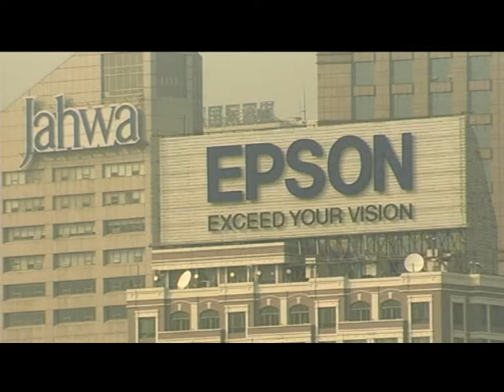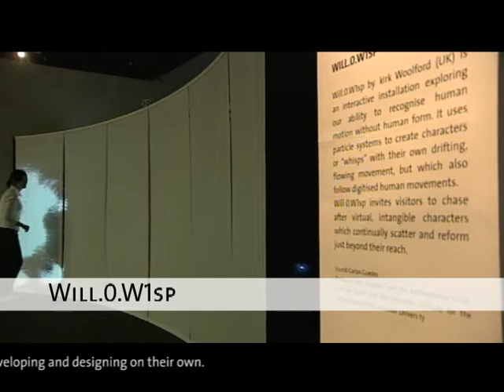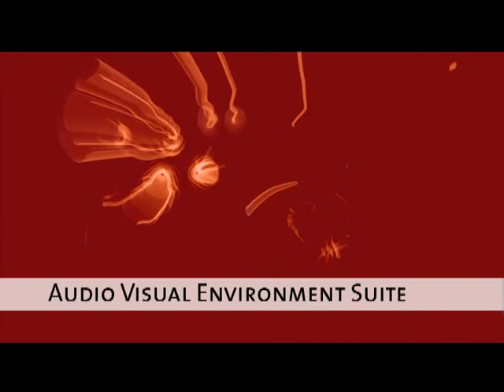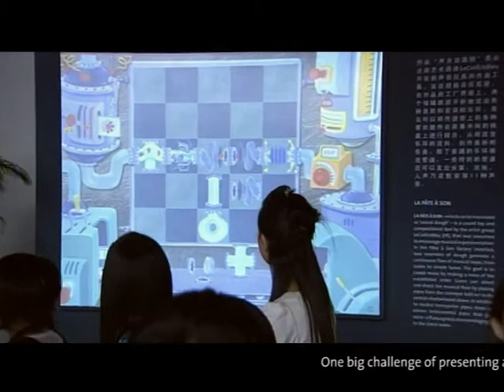Ars Electronica Exhibitions: Shanghai eArts Festival 2007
The first festival was held from 19 Shanghai eARTS to 23 October 2007, the biggest media art festival held in Chinese history. Ars Electronica is with the exhibition "Digital Art and Magic Moments" and the virtual production of a listed opening Kunju Opera present.